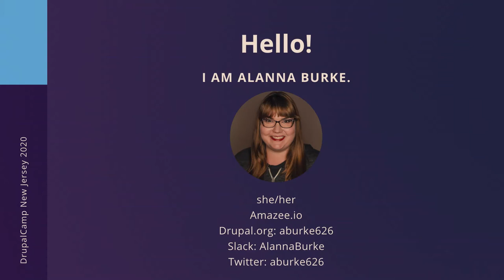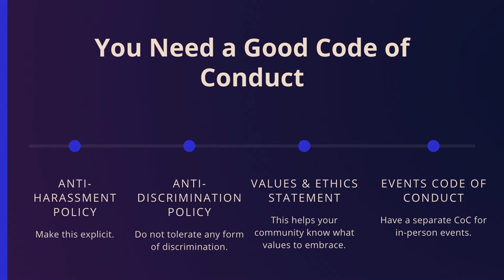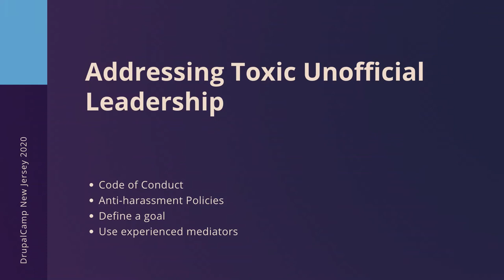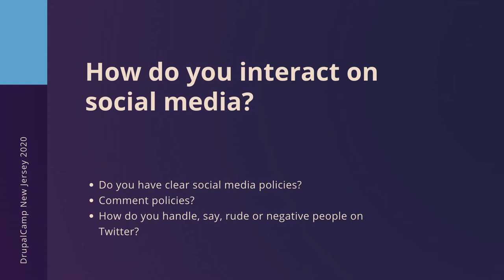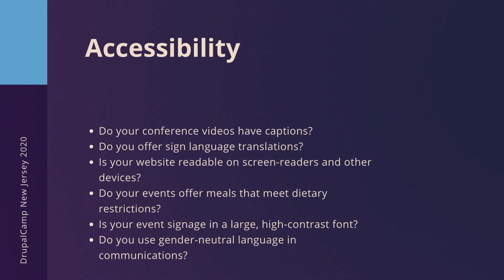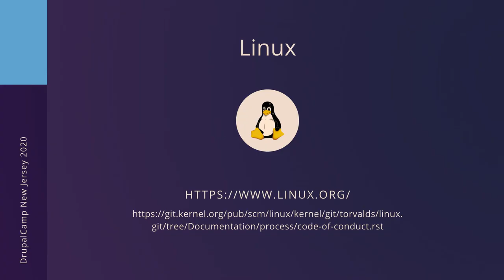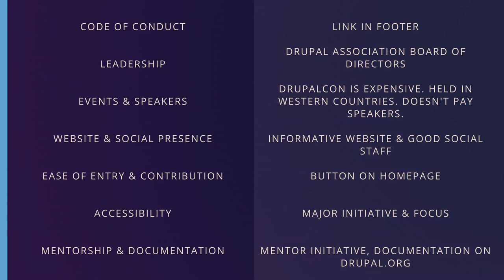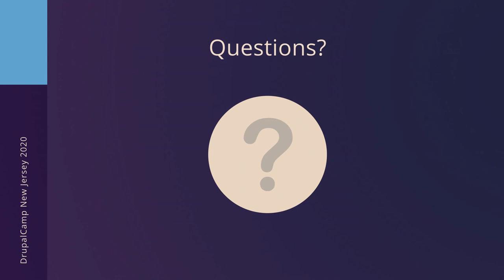Judging a book by its cover - how inclusive is your community?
Alanna Burke

When it comes to issues of diversity and inclusion, appearances matter. A newcomer looking at an open-source community or project for the first time is going to make judgments based on what they see - on your website, on social media, at events, and what they hear from people who represent your community, either officially or unofficially. So, how are they judging your community? You may feel that you’ve done a lot of work to make your community welcoming to a diverse population, but if that initial look turns someone off, you may have lost them forever.

In this session, we’ll talk about what you should be paying attention to, and how you can make sure your community is a welcoming place for all. We’ll go over things like:

Leadership and how leaders are presented.
Who is speaking at your events?
Codes of Conduct.
Does your community have a clear path to resolving conflict?
How are issues in the community handled and publicized?
Social media and comment policies.
Your unofficial leaders and how they shape your community.

This talk is appropriate for all specialties and skill levels.

Prerequisites
None